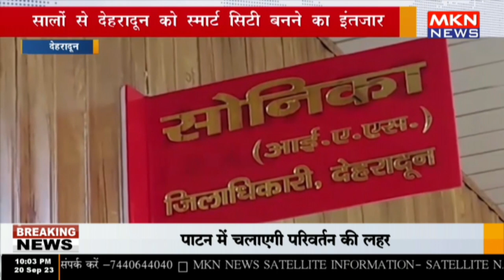देहरादून - सालों से देहरादून को स्मार्ट सिटी बनने का इंतजार